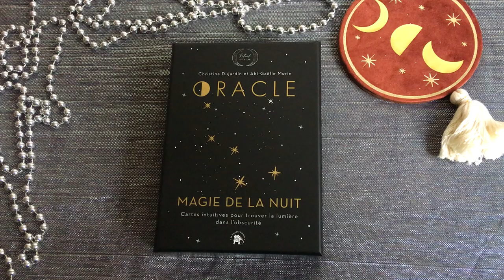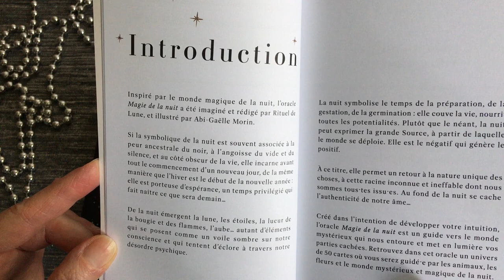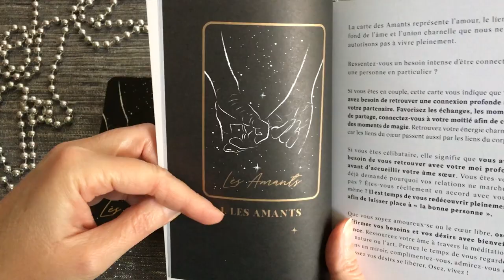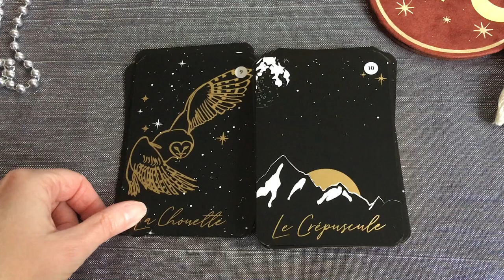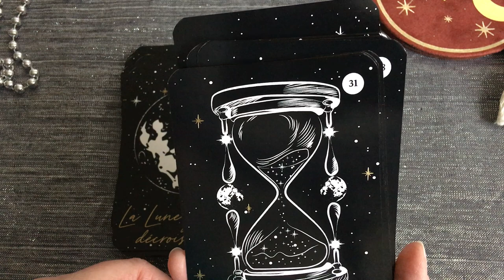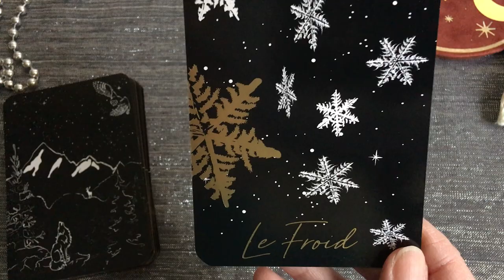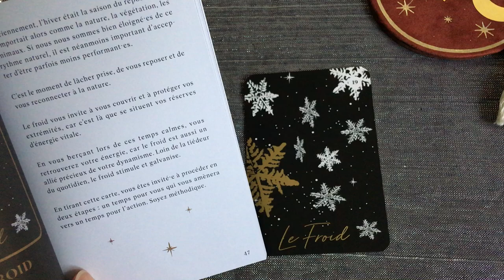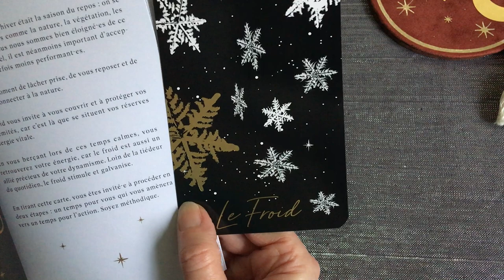Présentation de l’oracle Magie de la nuit de Christina Dujardin et Abi-Gaëlle Morin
Voici la présentation de l’oracle Magie de la nuit de Christina Dujardin et Abi-Gaëlle Morin aux Éditions Le lotus et l’éléphant.

Merci.